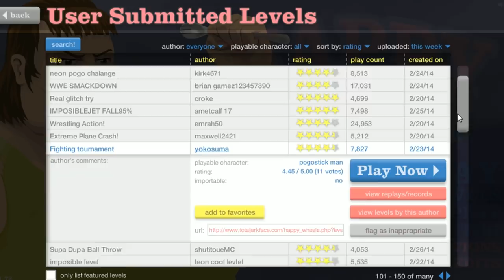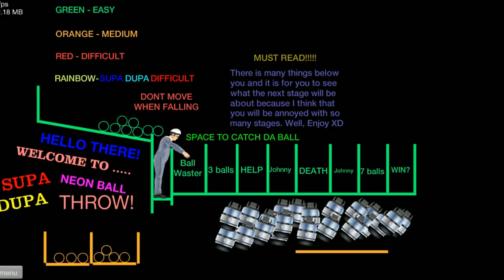Happy Wheels Sucka-B-Z - Part 9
Happy Wheels!!!